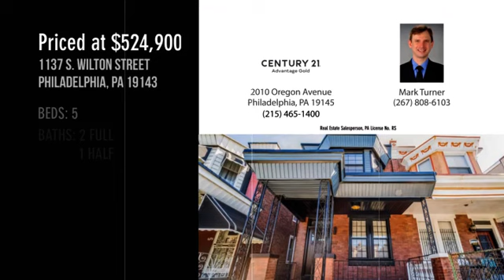Welcome to Your Dream Home - 1137 S. Wilton Street, Philadelphia, PA 19143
1137SWiltonStreet.C21.com

Find the perfect home for you at C21AG.com with Pennsylvania's #1 CENTURY 21 firm!
Serving both Pennsylvania and New Jersey.